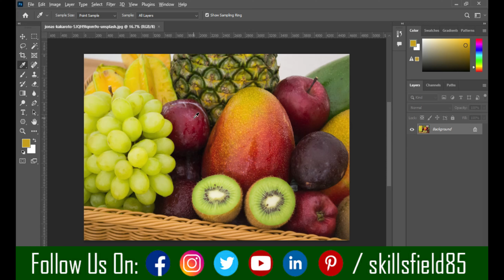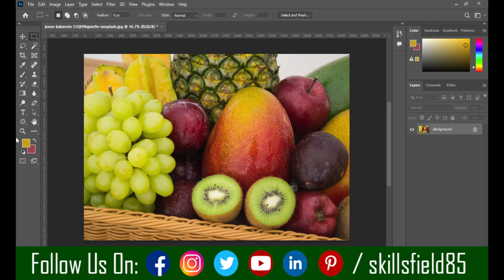How to Use Eye Dropper Tool in Adobe Photoshop cit -112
The Eyedropper tool can sample colors from anywhere in an image and add them to your Swatches panel. Select the Eyedropper tool (I) . Use the Options Bar to customize tool settings, like Sample Size and Sample, to get the effect you want.